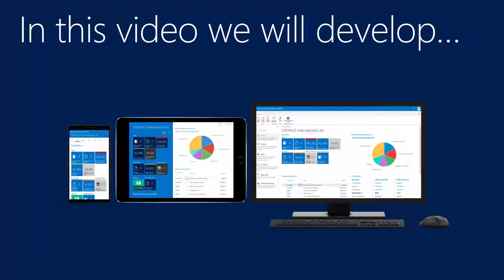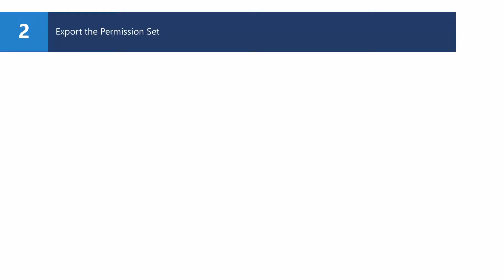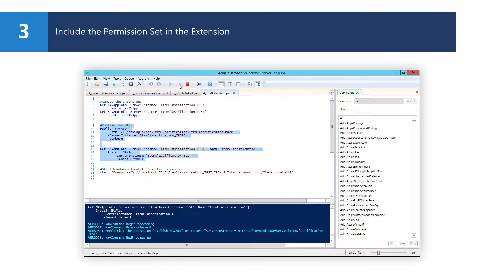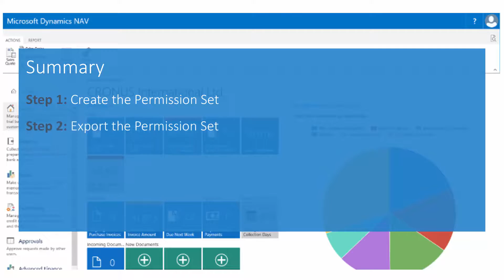How Do I Include a Permission Set in a Microsoft Dynamics NAV Extension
This video demonstrates how include a permission set in a Microsoft Dynamics NAV extension. The demonstration covers the following steps:

- Create the Permission Set
- Export the Permission Set
- Include the Permission Set in the Extension